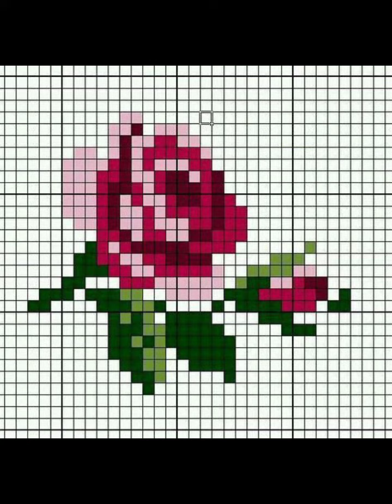Charsuti bedsheets with cross stitch embroidery lace and bunch design ideas